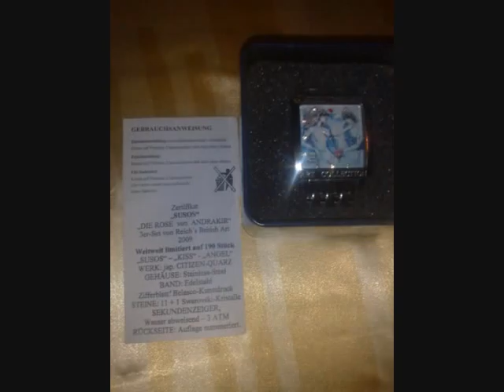Asim Bajric Lučić Ante Oskar Emil, Albert Belasco , Roebelin & Graf.wmv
Asim Bajric Lučić Ante Oskar Emil, Albert Belasco , Roebelin & Graf